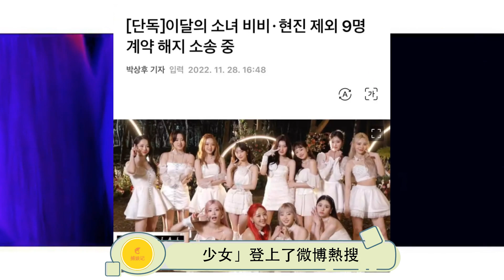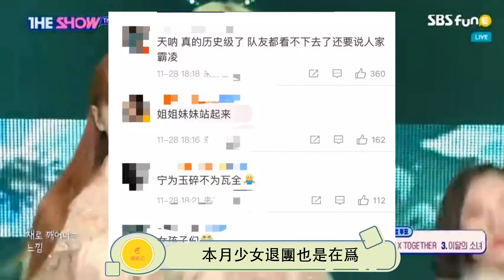「本月少女」9名成員集體解約，為成員CHUU遭遇的「不公和汙蔑」鳴不平？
本月少女 前成員#CHUU 遭經紀公司「汙名化除名」事件走至高潮! 因為本月少女除VIVI和賢真以外，剩下的9名成員全部向經紀公司提起了解除合約訴訟